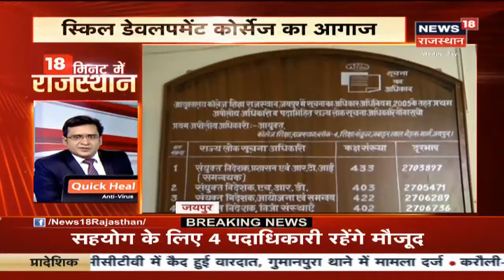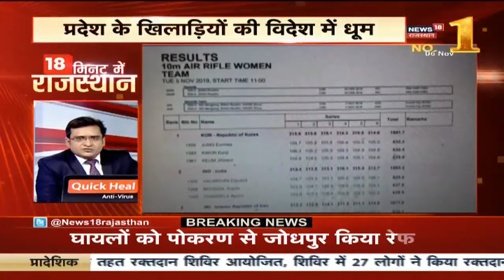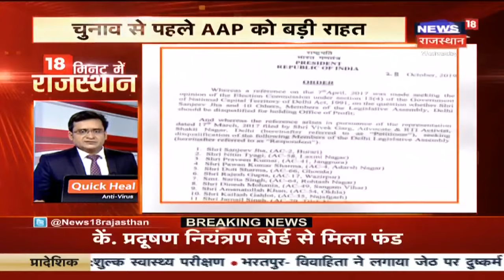UDH मंत्री Shanti Dhariwal आज करेंगे Cabinet Sub Committee की बैठक |देखिये Rajasthan की खबरें फटाफट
Catch all the breaking news from in and around Rajasthan in 18 Minutes!